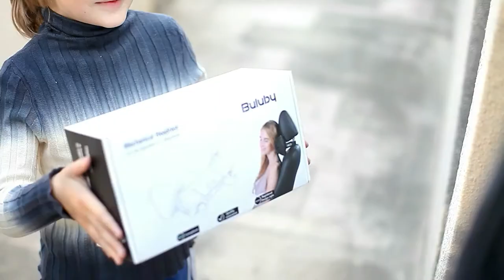BULUBY Car Headrest Pillow Installation